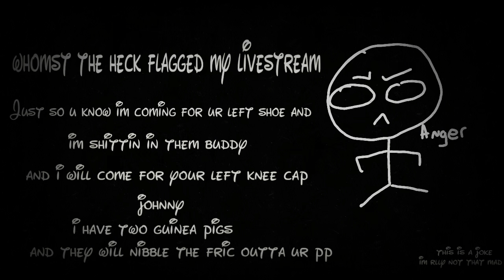Face me like a man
this is a joke please don’t come for me I have a family